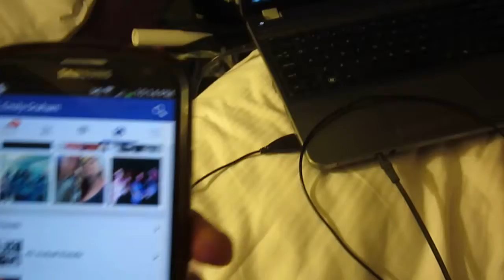The pizza incident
Hilton give us a microwave